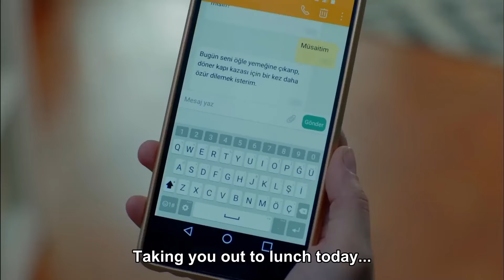Bulut Is Sleeping Over at Nazli's - Full Moon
Bulut Is Sleeping Over at Nazli's - SOFT-HEARTED NAZLI

Age Of The Full Moon

Cast:
Ferit: Can Yaman
Nazlı: Özge Gürel
Deniz: Hakan Kurtaş
Hakan: Necip Memili
Fatoş: Öznur Serçeler
Asuman: İlayda Akdoğan
Alya: Türkü Turan
Demet: Alara Bozbey
Engin: Balamir Emren
Tarık: Berk Yaygın
İkbal: Özlem Türay
Bulut: Alihan Türkdemir
Leman: Yeşim Gül